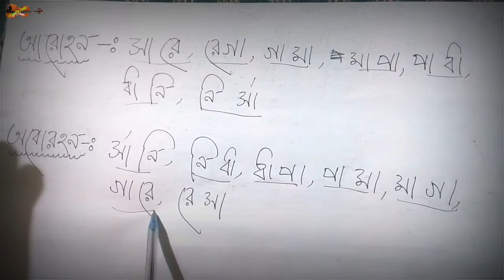ভায়োলিন শেখার সহজ পদ্ধতি | lesson 10 | violin lesson for beginners | violin lesson by lal hossen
সুপ্রিয় দর্শকশ্রোতা বাংলাদেশের প্রায় হারিয়ে যাওয়া ঐতিহ্যবাহী লোকগীতি ও বাউল গানকে বিশ্বের দরবারে পরিচয় করিয়ে দেয়া এবং শ্রমজীবী মানুষের মনের ভিতরে সংগীতকে বাঁচিয়ে রাখাই হলো আমাদের এই চ্যানেলটির মূল লক্ষ্য। এখানে খুব সহজে ঘরে বসেই হারমোনিয়াম ও ভায়োলিন শেখা যাবে এবং তার পাশাপাশি আমাদের নিজস্ব সংগীত দলের পরিবেশনায় ঐতিহ্যবাহী লোকগীতি ও বাউল গানের এক ভিন্নমাত্রার প্রযোজনা পর্যবেক্ষণ এবং শ্রবণ করতে পারবেন।

Dear audience, You all are welcomed in our channel. The main goal of our channel is to introduce the nearly annihilated traditional folk songs and baul songs of Bangladesh to the entire world and to keep music alive in the mind of the working class's people. Harmonium and Violin can be learnt here very easily at home and along with it, you can monitor and listen traditional folk songs and a different hight of Baul songs through the production of our own music team.

This content is copyright to lesson zone. Legal action will be taken against those violate the copyright of the following material presented !

Thanks everybody.

This product is copyright of lesson zone